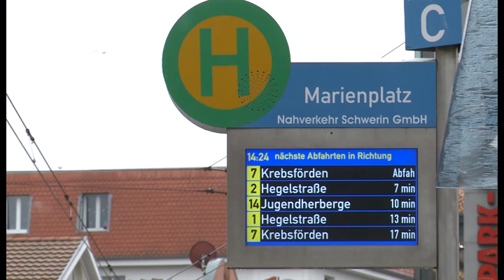Fahrplanänderungen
Ab 1. Januar fahren viele Busse anders